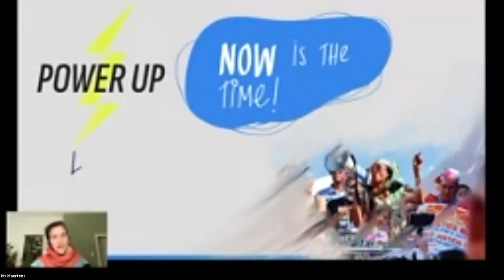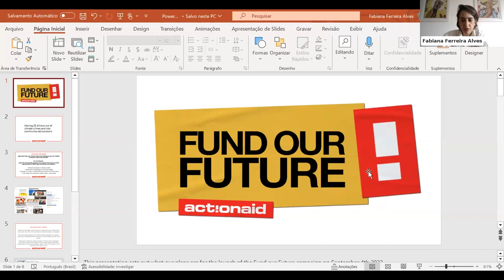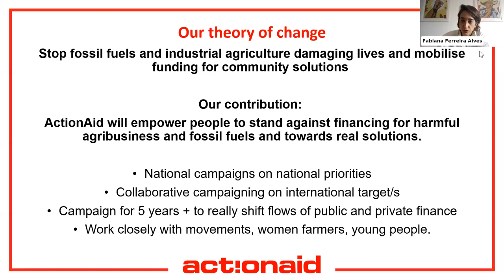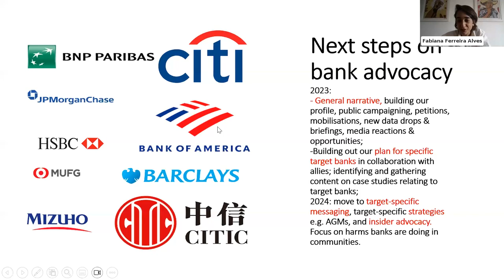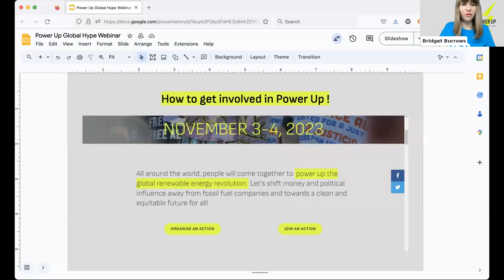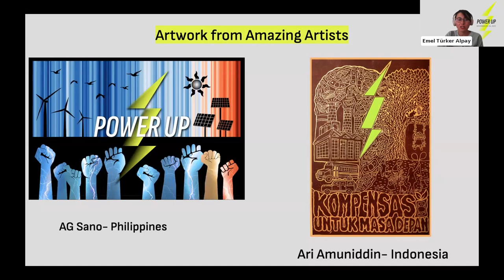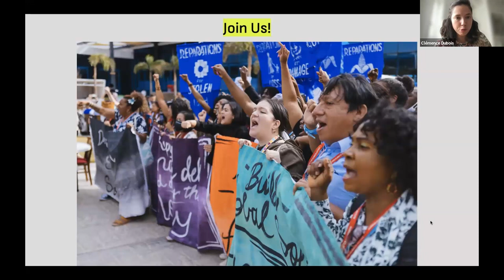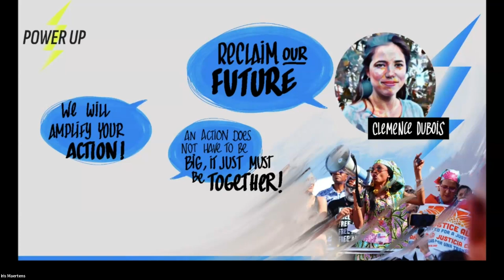Power Up: Reclaim Our Energy System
On 3-4 November, the climate movement will take to the streets and demand leaders power up renewable energy around the world.

Watch the webinar to learn ways you can participate in the Power Up mobilisation in your area.